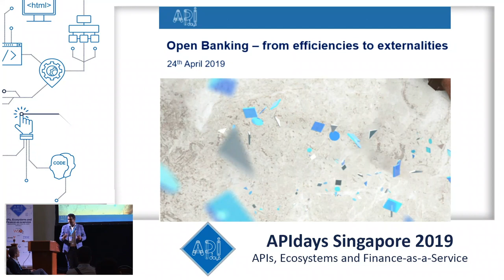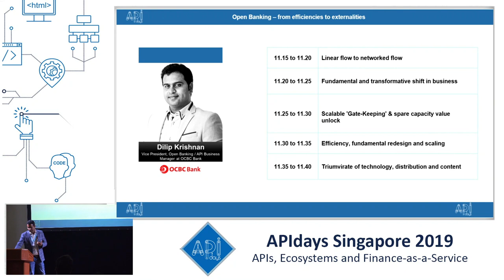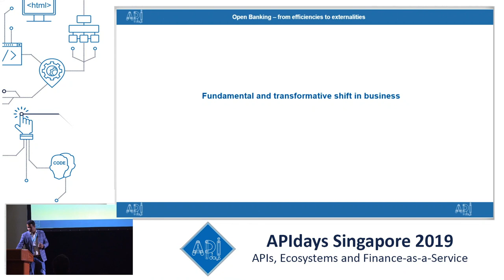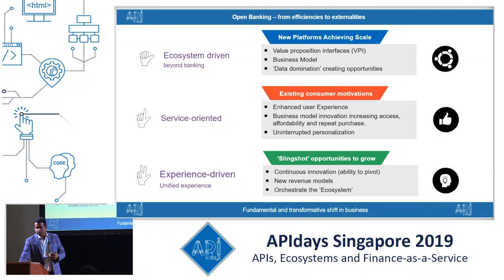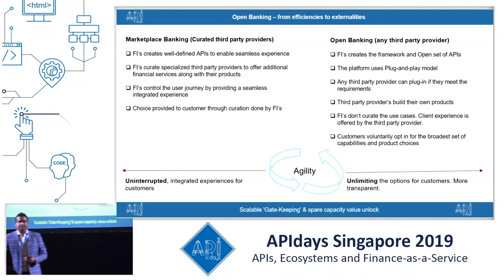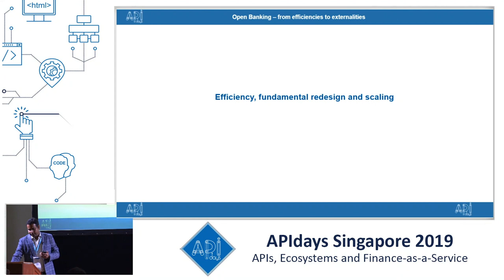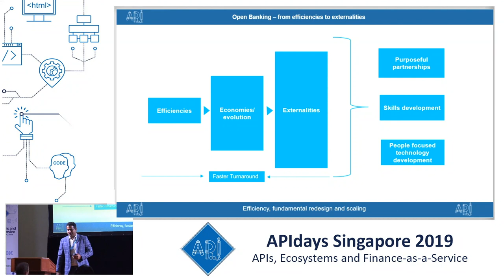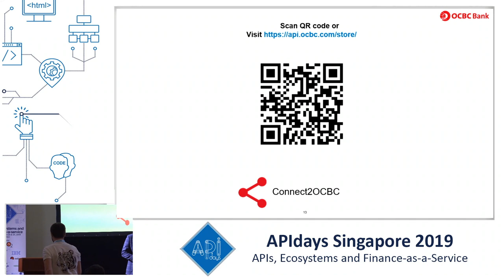Open banking - From Efficiencies to Externalities! Dilip Krishnan, OCBC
Open banking - From Efficiencies to Externalities!
Dilip Krishnan, VP Open Banking & API Business Manager, OCBC